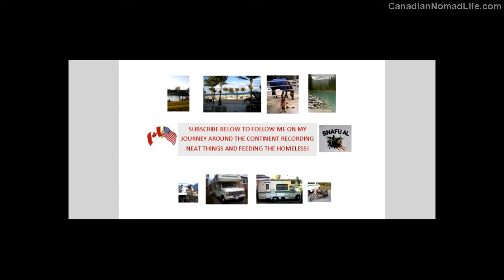Virgin voyage in minivan delayed thanks Amazon!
Luckily my base camp is in a beautiful spot overlooking Lake Ontario 's Presqu'ile Park!

As a senior on a fixed income Askim and I can always use some gas and homeless meal money. ANY help would be greatly appreciated! EVEN JUST A DOLLAR!